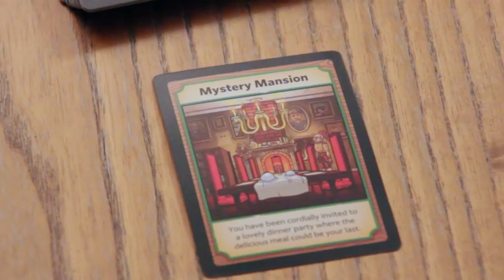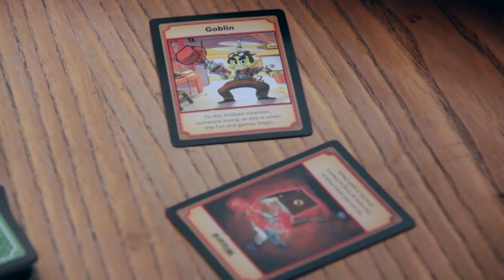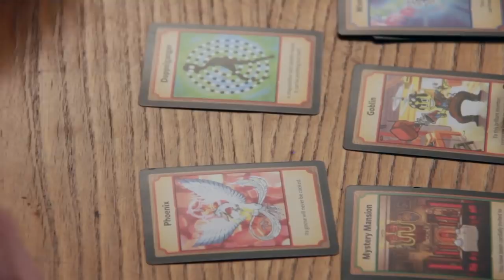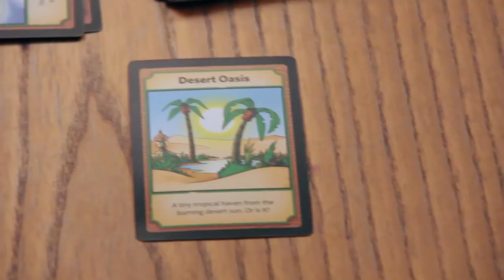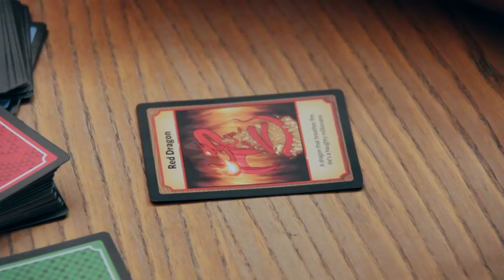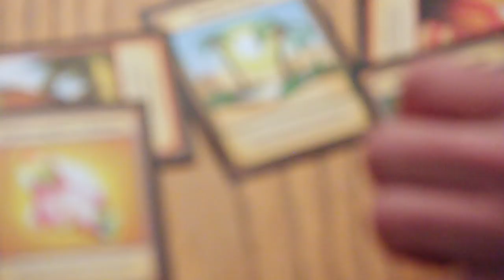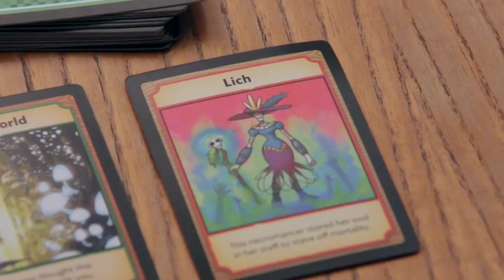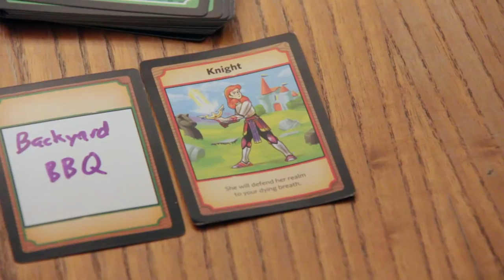Story War (Beer and Board Games)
Goblins vs. Wizards!  Unicorns vs. Heroic Dogs!  Dylan vs. Cape Date!  Are you ready for Story War?